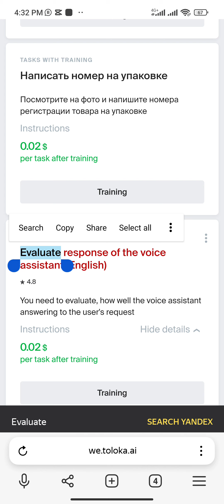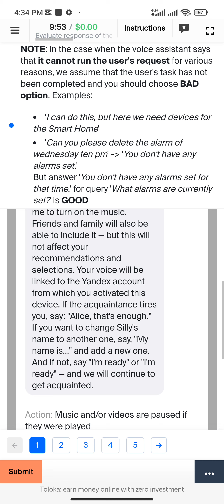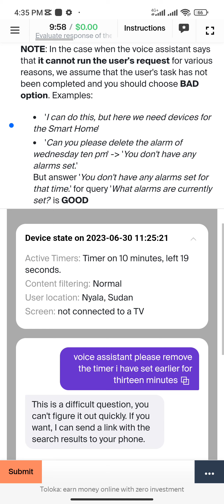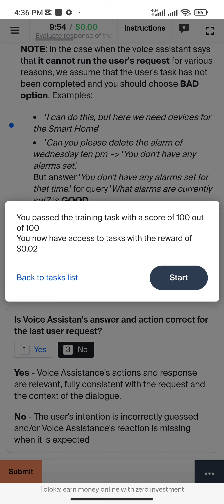Evaluate response of the voice assistant (English) 0.02 Training 100% sahir Tips#subscribe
Evaluate response of the voice assistant (English) 0.02 Training 100% sahir Tips

If you want to add Toloka secret group, Inbox in What'supp.

You will learn how to earn money without investing anything in this

valuable time.